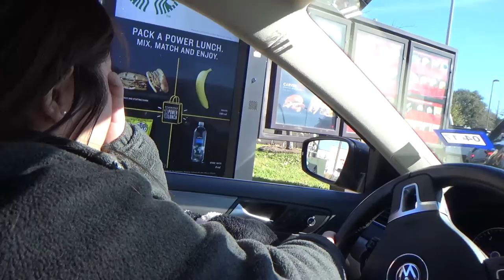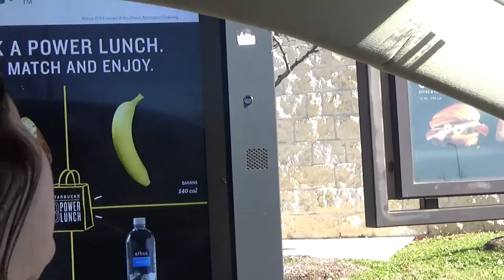Car Show at the Oasis, Lamborghini Scratches Cars,Girl gets mad.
Hey. This A first Person View of The car Show at The Oasis, I was not prepared to make this video so this is just the blog. Next Video Is going to be a montage of the cars at the car show I'm going to try my best to get the best footage out of the blog to make a montage.